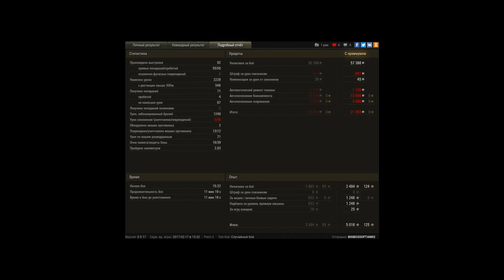Pz.Kpfw. B2 740 (f), Монастырь, Стандартный бой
Игрок: BIGBOSSOFTANKS [-A-]